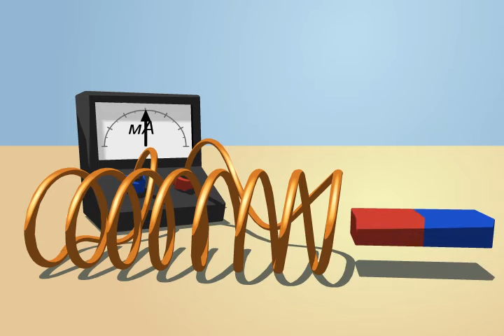Эрстед және Фарадей тәжірибесі. Электрмагниттік құбылыстар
Электрмагниттік құбылыстар. Эрстед және Фарадей тәжірибесі.

ҰБТ, РФММ